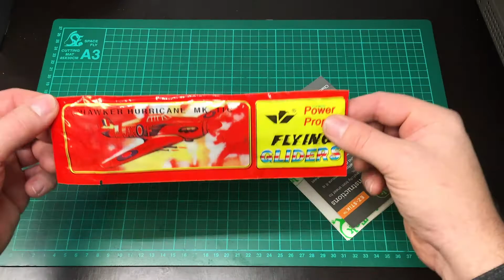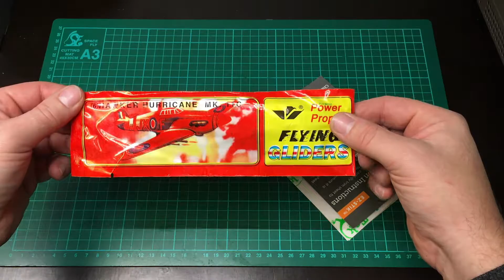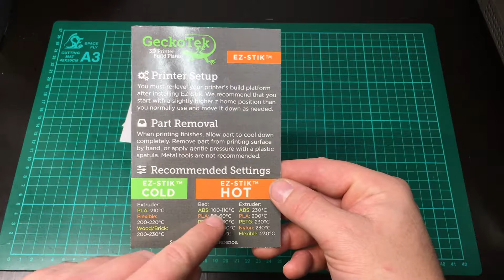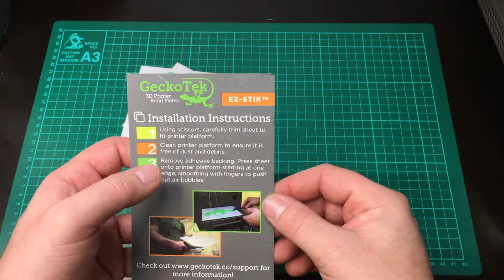Test der Geckotek EZ STIK "hot"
Mein Standardtest für Druckoberflächen: 200mm/s schneller erster Layer - die Geckotech EZ-Stik "hot"meistert diesen Test ohne Schwierigkeiten.